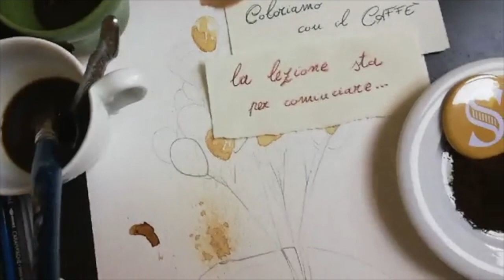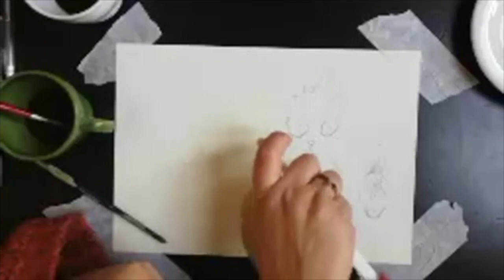Coloriamo col caffè con Vanadia Cantaro per Lapis Kids - 40 minuti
Diretta andata in onda il 9 aprile 2020.

Descrizione:
00:00 - Introduzione
10:30 - Disegno
20:00 - Disegnare con spazzolino, forchetta, dito e pennello
29:30 - Macchie di caffè
35:00 - Colorare e schizzare con il caffè